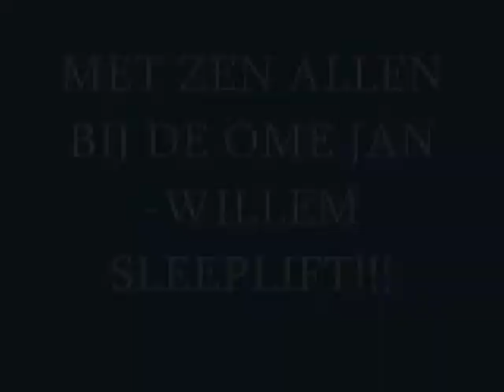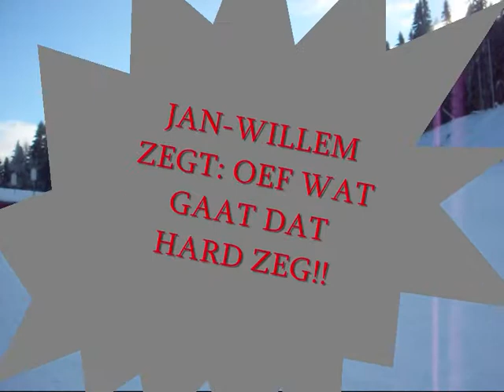oom jan-willem piste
dit filmpje hebben we gemaakt omdat onze dappere oom met veel lef een eigen piste heeft!! ook kan hij goed skien en hetvolgende deel komt binnen kort uit!!

gelukkig nieuwjaar en veel kijk plezier!!